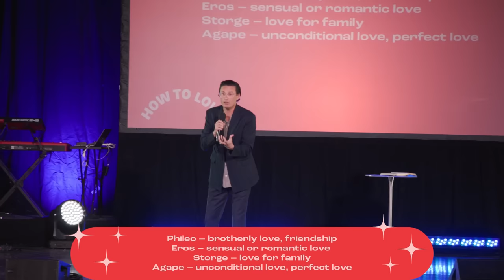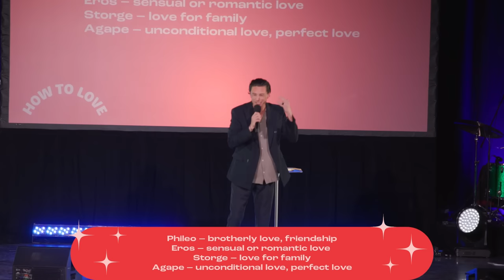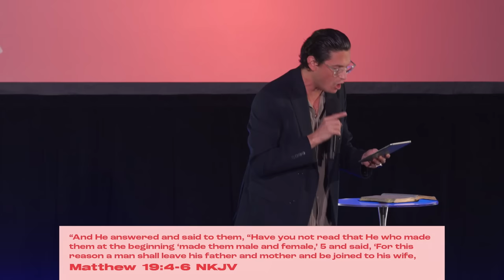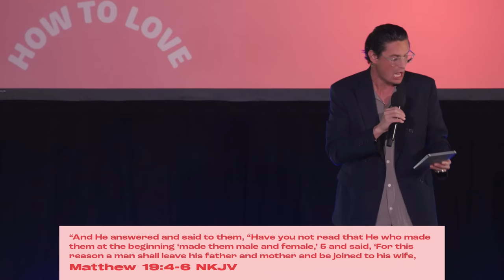The Greatest Love Song Ever Written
Love was created by God.

In the message, "The Greatest Love Song Ever Written," Pastor Chad Veach shares that marriage, relationships, love and desire were all created by God. Because these things were God given they have  to be God guided.

If you've made the decision to follow Jesus, please let us know

To support this ministry and help us continue to reach people all around the world

The Greatest Love Song Ever Written | CHAD VEACH | ZOE Church